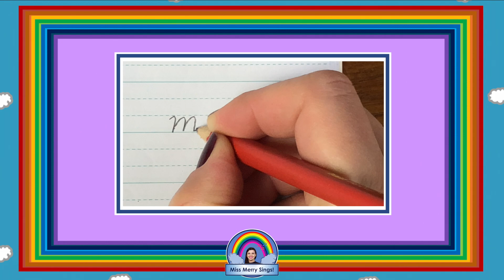m M | How to Write the Vic Modern Cursive Handwriting Font | Miss Merry Sings Writes Letters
These videos were designed to show children how to write both the lower- and upper- case letters using the Victorian Modern Cursive Handwriting font on dotted thirds paper. This handwriting style is exclusive to students in Victorian primary schools.

Copyright Serena Merry 2020